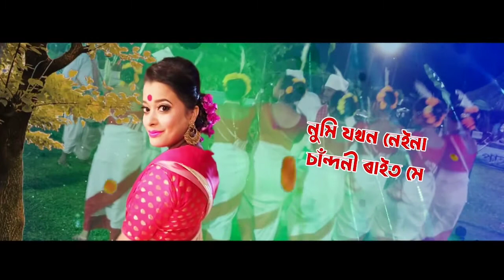Piya Re Sadri Adivasi Baganiya New Video 2022#jhumar_status#Jakub Jk Official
New Baganiya Jhumar Status Video 2022
New Adivasi Jhumar Short Video 2022
Jhumar WhatsApp status video2022

Instagram Zeest Jakub